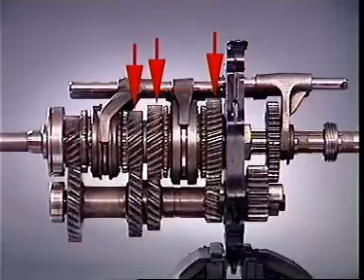How does gear box works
When engaged, the gearbox transfers energy from one gear to another in order to achieve the desired effect. In mechanics, gearboxes are part of a bigger system called the transmission. The transmission is responsible for transferring power to the machine; i.e. the transmission is responsible for making a machine 'go'.